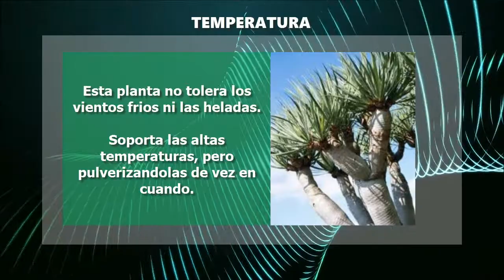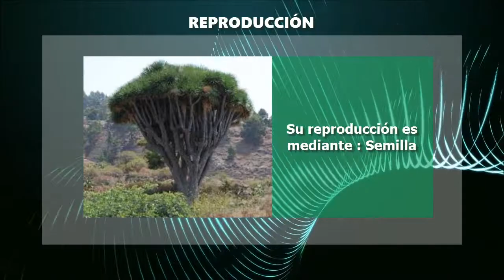Drago de Canarias (Draco)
INFORMACIÓN - Drago de Canarias (Draco) [CUIDADOS]